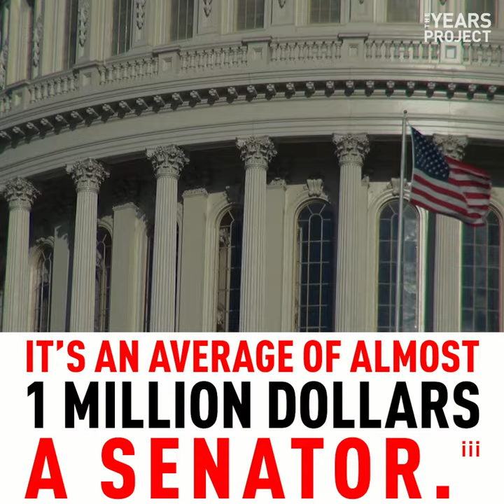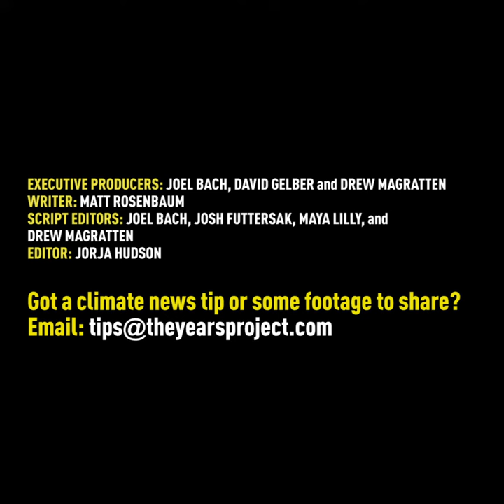The Years Project: Dirty Money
Why did 57 senators vote against the New Green Deal? Why?  Maybe the $55 million the fossil fuel industry has donated to the senators that voted against the New Green Deal.